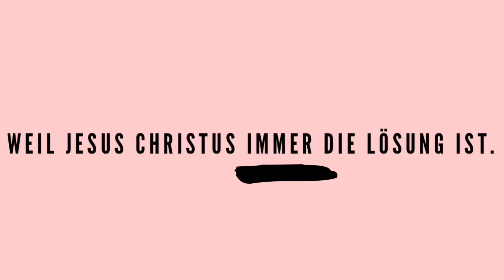AFTER CHURCH 14.Folge: Abenteuer mit Christus! Part 2